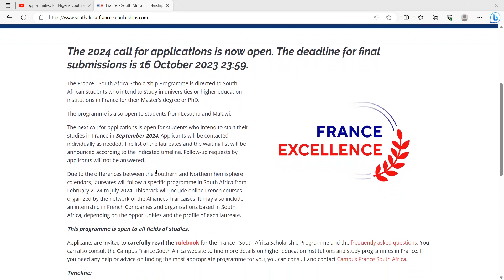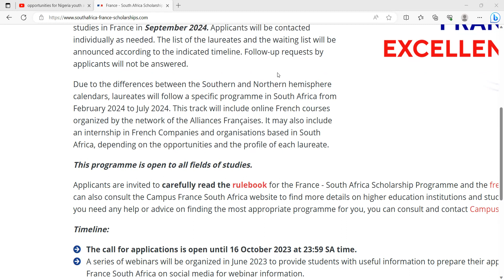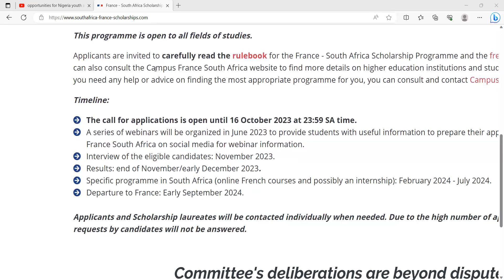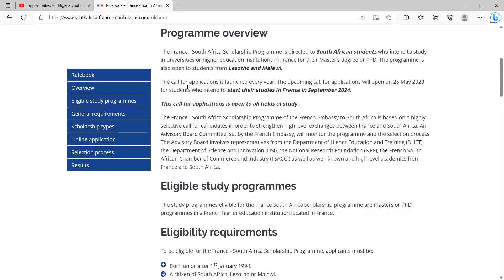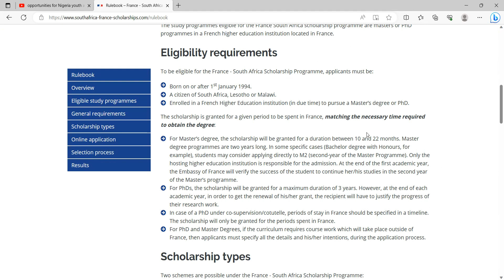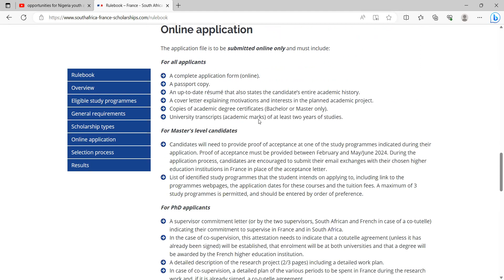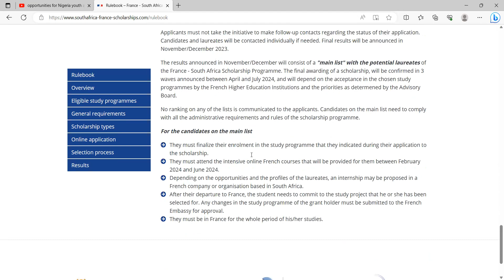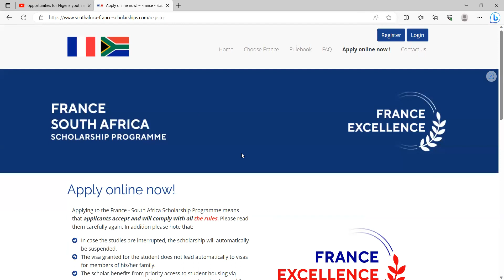Full scholarships for study in France in 2024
fullyfunded scholarships for masters and PhD for any subject for students from Malawi Lesotho and SouthAfrica. find link in the video
apply now, deadline soon